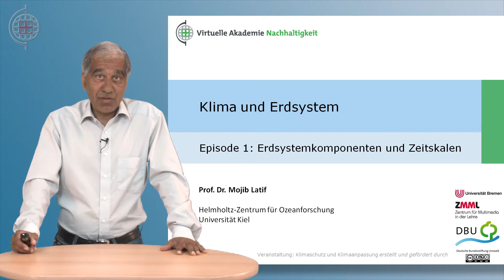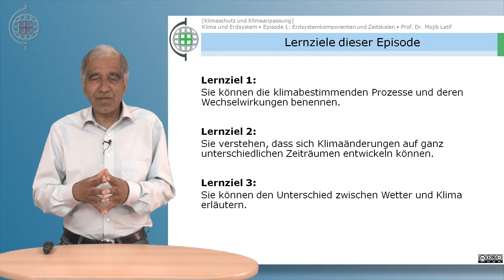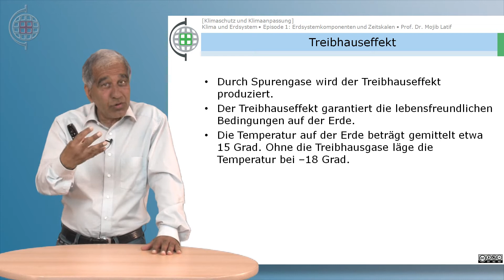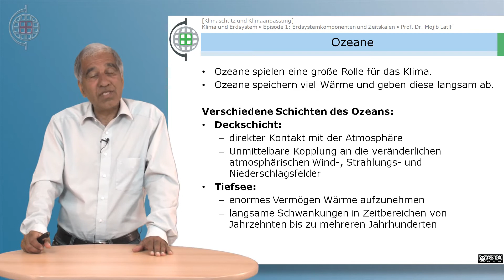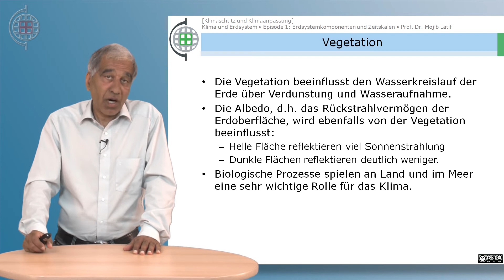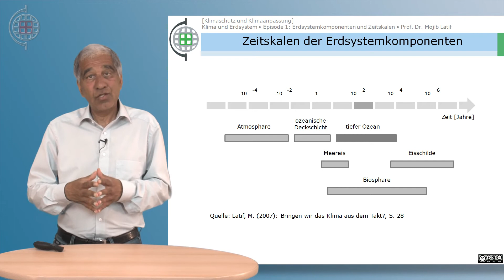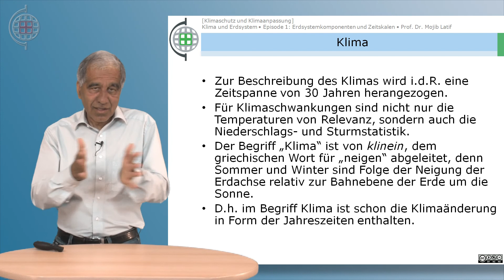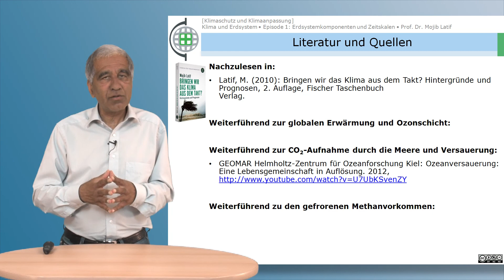Klimaschutz und Klimaanpassung - Kapitel 1 Episode 1